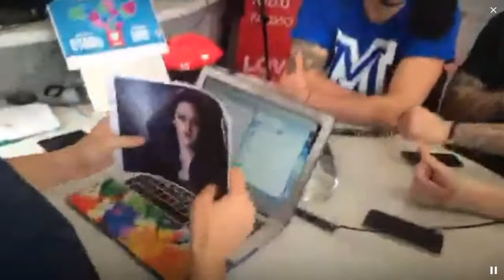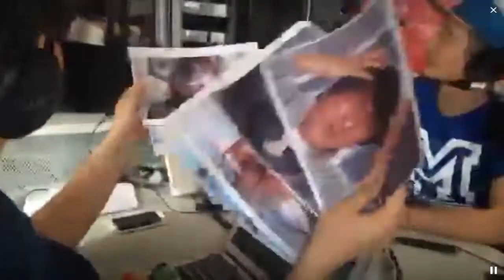Цой копирует интернет мем / Перископ LoveRadio 2016 на TopPeriscope.Ru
Если вы считаете, что данное видео по каким-либо причинам необходимо удалить, сообщите об этом по следующему e-mail с указанием ссылки на видео и причины удаления